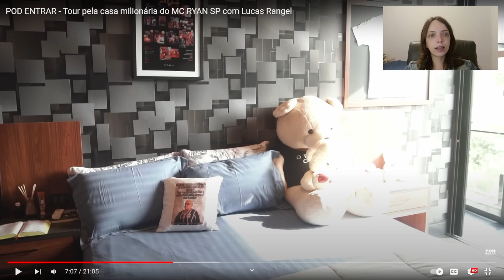Arquiteta analisa: ESSA CASA TODA TEM UMA LINGUAGEM EM COMUM! Casa do MC Ryan SP l Parte 2